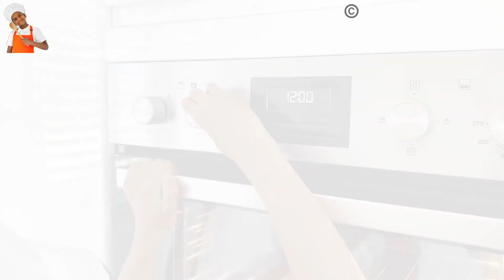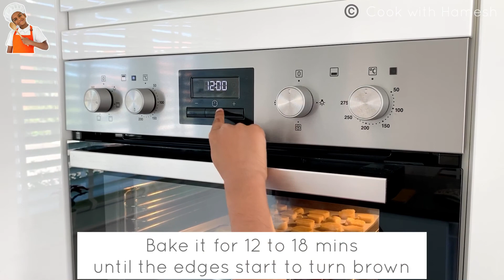Cook with Hamesh - Butter Biscuit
Hello everyone.. It is baking time again !! Very few of us will say no to a biscuit.. This time Hamesh had a go at making 'Butter Biscuits'.. He attempted a version which is famous in South India. These biscuits are sold in tea shops and are extremely popular amongst all age groups. The recipe is simple to make which can bring back some nostalgic memories if you are from the South of India !! Have fun baking and cherishing those good old days 😍

Credits:
Musician: @iksonmusic